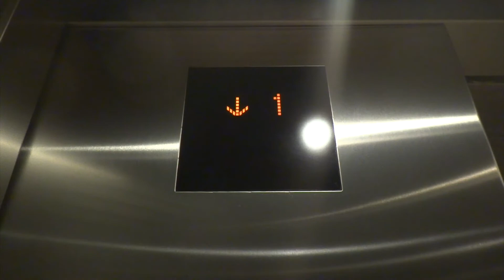Mitsubishi Traction Elevators @ 550 W Jackson in Chicago, IL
The title is right, these are not in California or anywhere out west. Anyhow, ever since David (lormarina) got a video of these from 2012, I just had to make an attempt to ride these EPIC Mitsubishi elevators myself. Unfortunately I tried a high rise elevator (goes up to 18) and all the floors were locked. So I thought I'd try a low rise elevator and the 9th floor was unlocked! At least I got to see a Mitsubishi traction in Chicago with those awesome chimes!